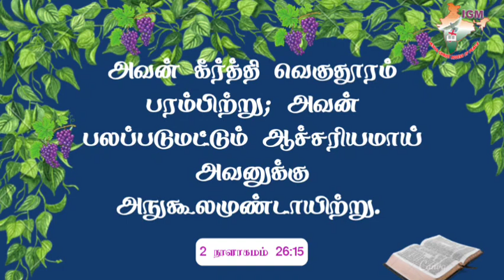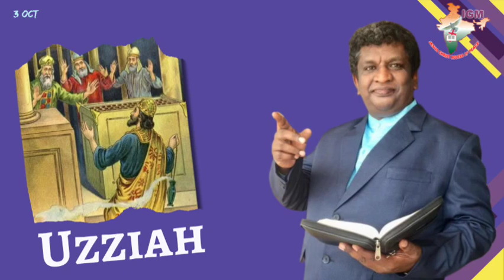💐Biblical Characters*King UZZIAH *AathmigaThean (Honey for soul)